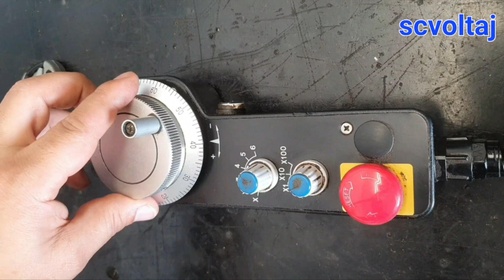Cnc El Çarkı kablo değişim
Cnc makinesinde boryağdan dolayı çatlamış spiral kablomuzun değişimini yaptık..
Videolarima beğeni atmayı unutmayınız..